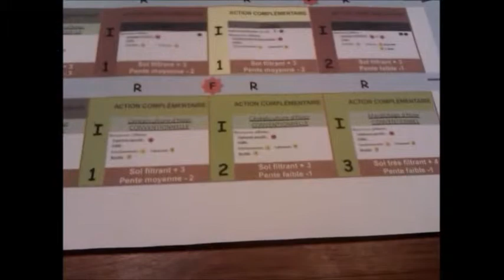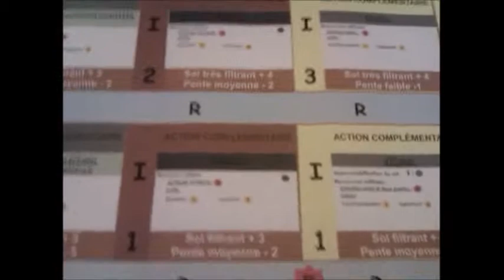Aire alimentation captage - 5 Rôles et postes de jeu